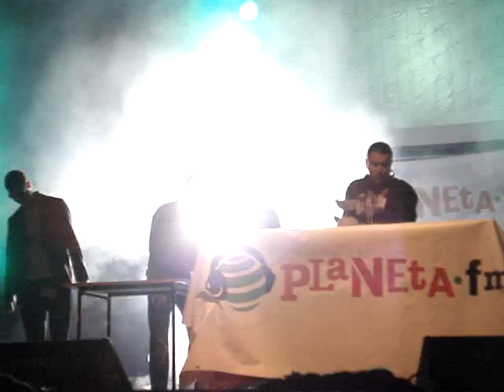monkeyselector @ piastonalia 2009 opole